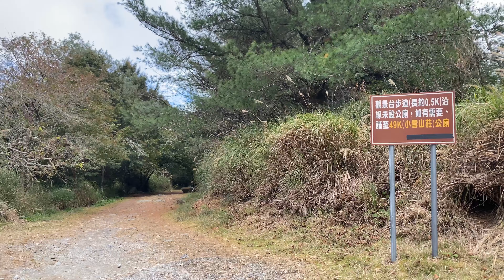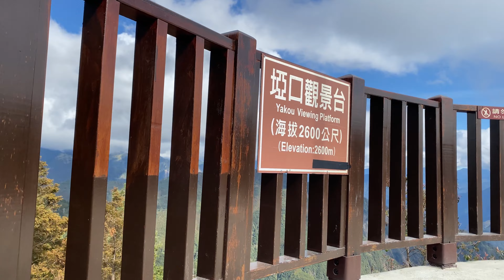台灣大雪山森林遊樂區的埡口觀景台(海拔2600公尺) Yakou Viewing Platform (2600 meters) in Dasyueshan Forest Recreation Area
台灣大雪山國家森林遊樂區的埡口觀景台健行（海拔2600公尺）2024年1月19日 Hiking at Yakou Viewing Platform in Dasyueshan National Forest Recreation Area, Taiwan (2600 meters above sea level) January 19, 2024